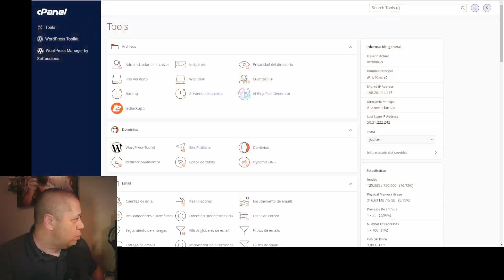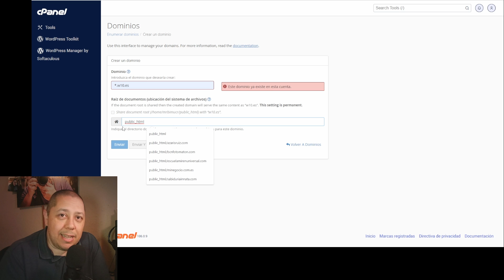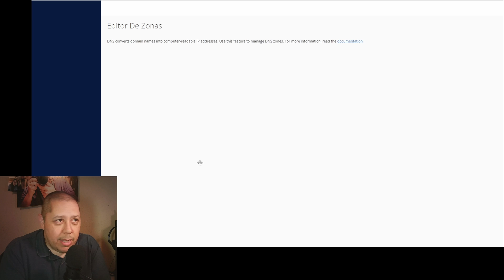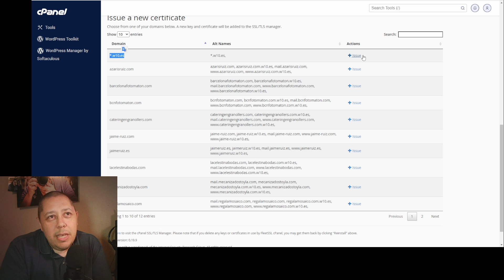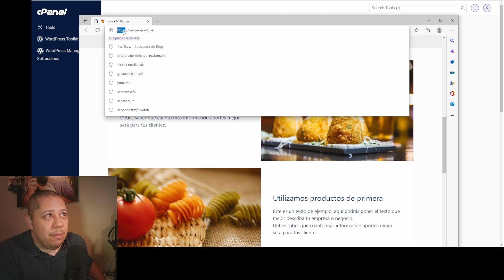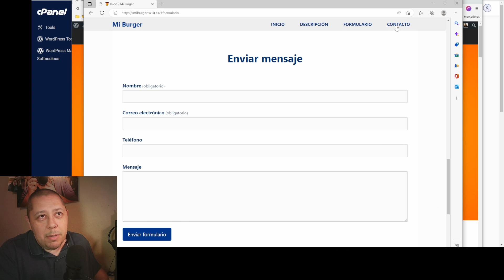Error con los Subdominios de Wordpress MULTISITE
Suscríbete a “La Lista Secreta” y  descarga por tiempo limitado 2 PDFs con información confidencial, recibe un email diario exclusivo basado en mi experiencia en el mundo digital y acceso anticipado a los videos de mi canal de YouTube.
Muchas personas están teniendo problemas cuando intentan crear diferentes webs con subdominios en un multisitio de  Wordpress.
Lo que aparece cuando visitas el subdominio es una pagina de error o 404 y es imposible acceder ni siquiera al panel de control del multisitio en wordpress.

¿Necesitas ayuda para comprender cómo resolver los errores con los subdominios de WordPress Multisite? Si es así, estás leyendo el artículo correcto. WordPress Multisite es una característica de WordPress que permite a los usuarios crear y administrar una red de sitios web desde un solo panel de administración. Si se produce un error con los subdominios de WordPress Multisite, existen varias formas en las que un usuario puede abordarlo.

Primero, asegúrese de tener los archivos del WordPress Multisite configurados correctamente. La configuración incorrecta significa que el sitio multisite tendrá dificultades para funcionar de forma óptima. Este proceso de configuración se describe en detalle en la documentación de WordPress Multisite.

Otra opción si tiene problemas con los subdominios de WordPress Multisite es realizar una copia de seguridad de su sitio. Esto garantizará que pueda restaurar la configuración anterior si hay algún problema a medida que realiza los cambios.

Además, es importante mantener el código fuente actualizado. Las versiones recientes de WordPress Multisite corrigen errores pasados y agregan características completamente nuevas. Si bien los errores pueden publicarse de forma independiente en los foros de soporte de WordPress deben realizarse las actualizaciones oficiales para garantizar una experiencia sin problemas.

Finalmente, si aún tiene problemas con los subdominios de WordPress Multisite, consulte el soporte especializado. Existen numerosos blogs, foros y soporte gratuito disponibles en línea. Si los pasos anteriores no resuelven su problema, podría ser mejor consultar un experto certificado en WordPress que lo asista.

Esperamos que este artículo haya ayudado a comprender mejor los errores con los subdominios de WordPress Multisite. Si necesita asistencia adicional, considere la consulta de soporte especializado para obtener ayuda.